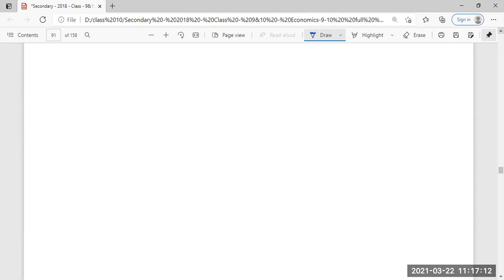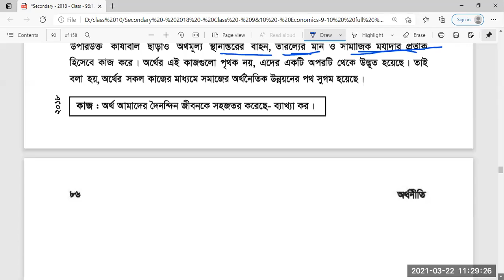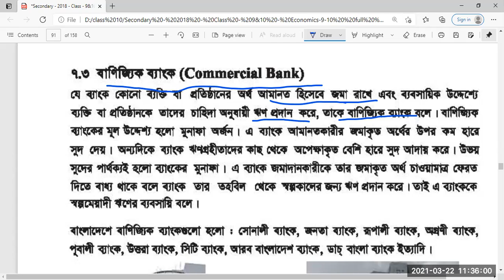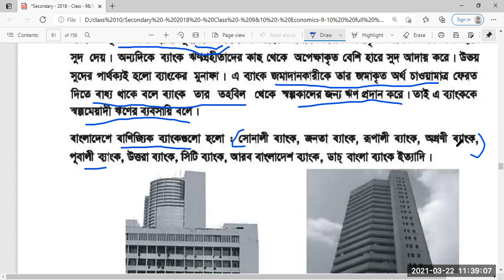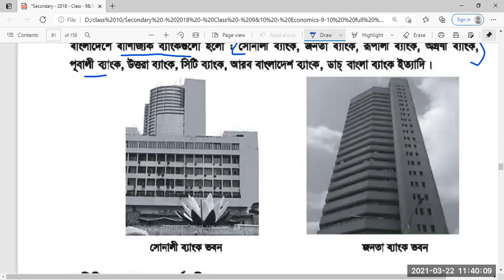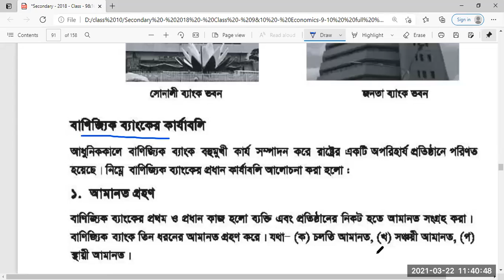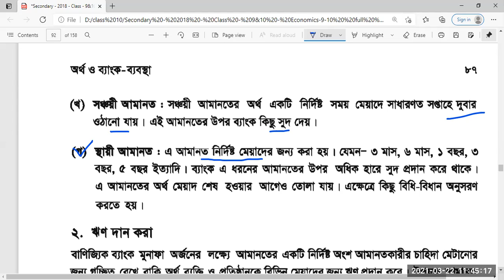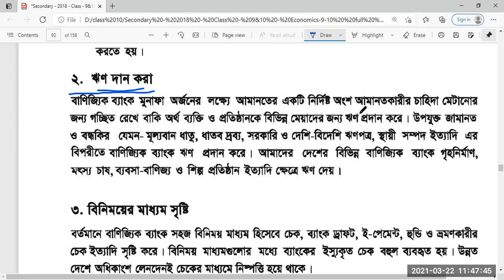EUGSC,Class:10 ,Sub: Economics, Lecture;07, Lecturer: Mahinoor